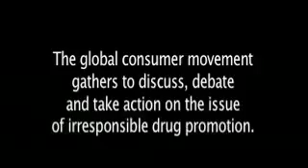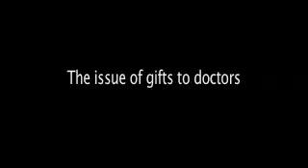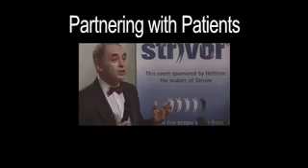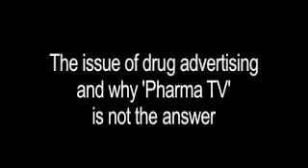CI Serious 091007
For approval from CI